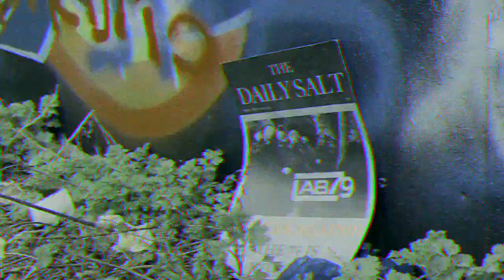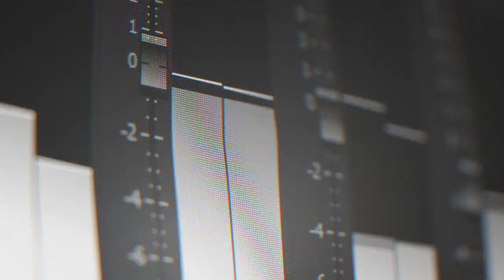LAB79SOUNDS - SALT ( Conflix, Apex Zero, Menace Mendoza, Skirmish, Reain, Manage, Fidel Cutstro )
'Salt' see's the Lab79 roster assemble as they continue their trend of dropping incomparable posse cuts.

A lethal dose of Bass-heavy, golden-era Boom Bap sets the stage for Conflix, Apex Zero , Menace Mendoza , Skirmish, Reain & Manage to spit their venomous bars as each emcee brings their own unique style and delivery to the table, simultaneously complimenting and raising the bar for the next emcee to snatch the mic and take centre stage.

'Salt' also features DJ Fidel Cutstro on the 1's and 2's providing yet another slice of razor-sharp turntablism.

On the mic : Conflix , Apex Zero , Menace Mendoza , Skirmish, Reain & Manage .
On the beat : Manage .
Cuts : Fidel Cutstro.
Video Shot & Edited : Global Faction.
Artwork : euegnoh .
Recorded , Mixed and Mastered by Curt Cataract @ TessellatedSound , London .